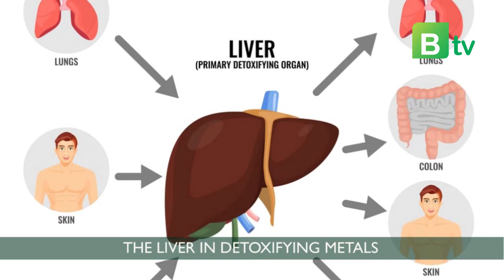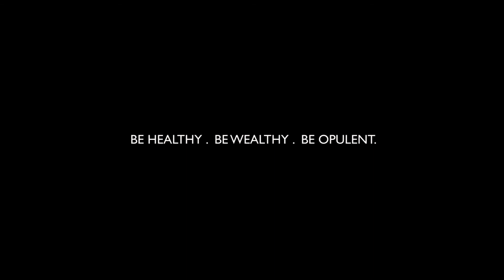10 SECRET FOOD TO DETOX YOUR BODY .